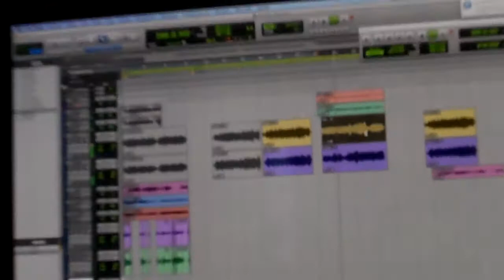Antoine,Antoine... ou etes-vous?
Grabando en York Studios en Barranquilla con Chelo de Castro la pistas musicales para nuestro cortometraje ´Antoine, Antoine. ou etes-vous?´ .¡una experiencia mágica!